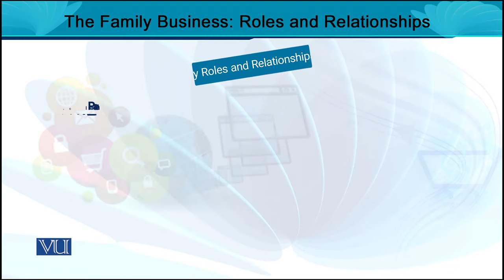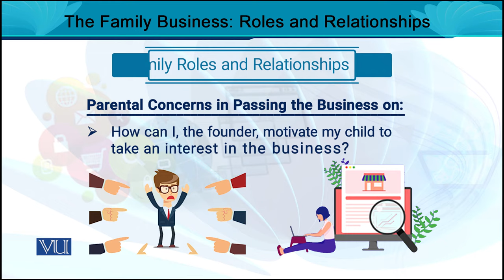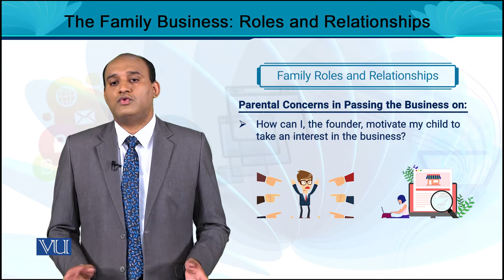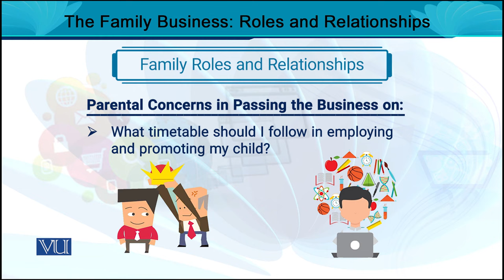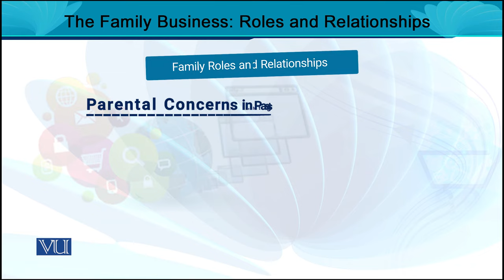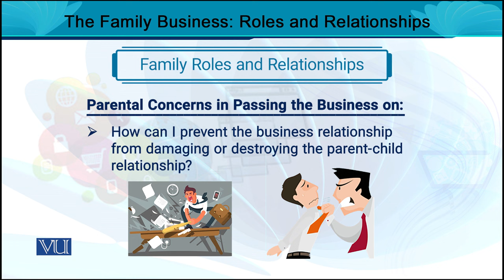The Family Business: Roles and Relationships | Entrepreneurship | MGT602_Topic029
MGT602 - Entrepreneurship
Topic029 - The Family Business: Roles and Relationships,
By Dr. Rizwan Saleem